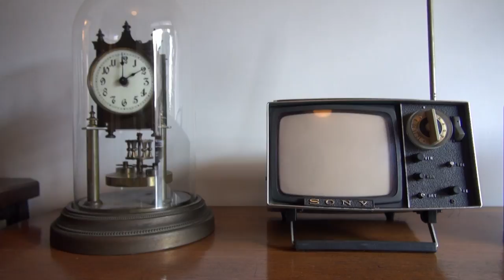江戸東京たてもの園 「前川國男邸」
江戸東京たてもの園に移築された前川國男邸。戦中の建築資材が乏しい中で、ル・コルビジェの薫陶を受けた建築家が、自宅として建てた家です。
２０１３年１２月撮影

The House of Kunio Maekawa, an achitect who worked under Le　Corbusier in his youth, was built in 1944 in the midst of WW2 when the construction materials were so scarce and is now preserved at Edo Tokyo Open Air Architectural Museum in Tokyo.